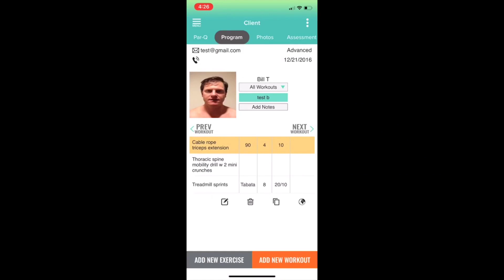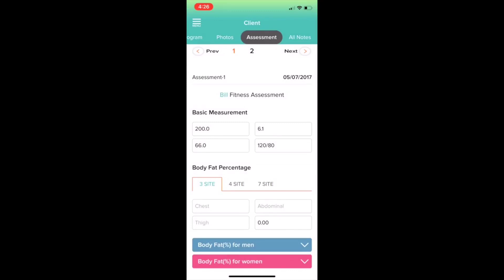The NEW Training Notebook iPad App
If you're the type of personal trainer that likes total control over your business, boy do we have an application made just for you.

The Training Notebook saves you time, effort, and it will give you more time to train yourself.

The Training Notebook is the simplest and easiest app to manage and train your clients.